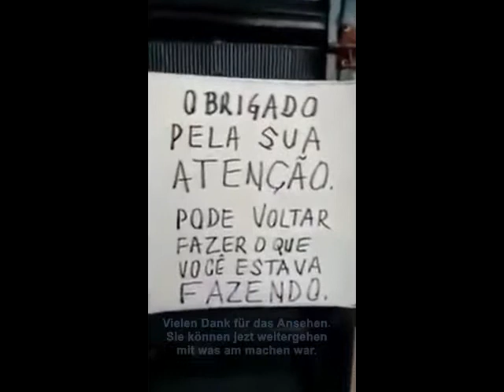weisses auto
Mysteriöses Auto